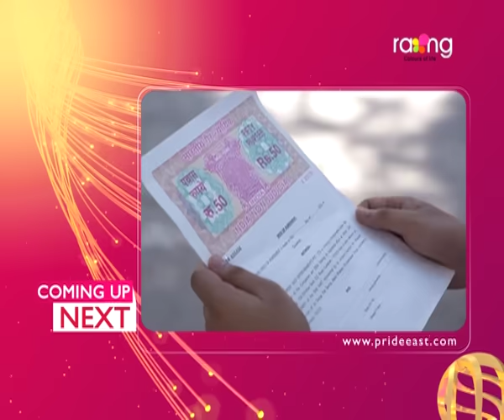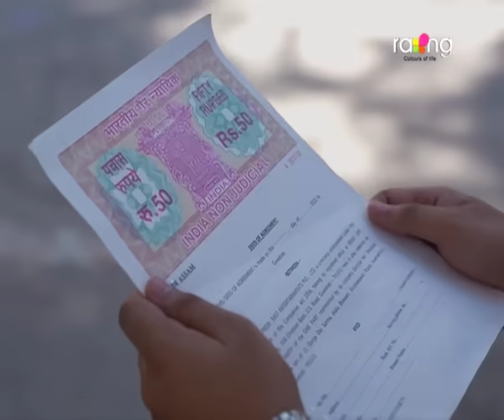Rodor Phool - ৰ'দৰ ফুল | 05th Jan 2024 | Ep No 143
মনজিতে ৰচা ষড়যন্ত্ৰৰ কথা গম পাবনে ধৃতি আৰু ধীৰাজ বৰুৱাই?